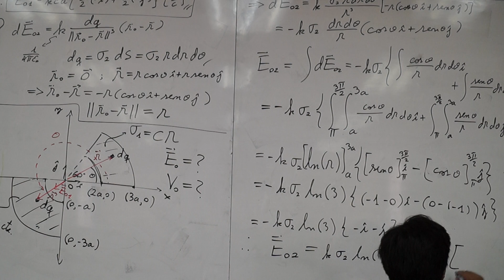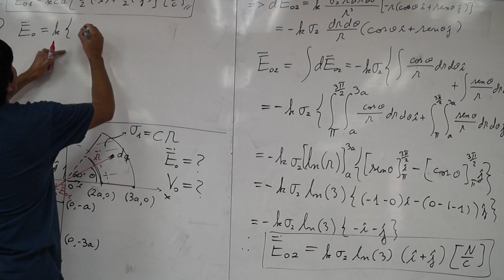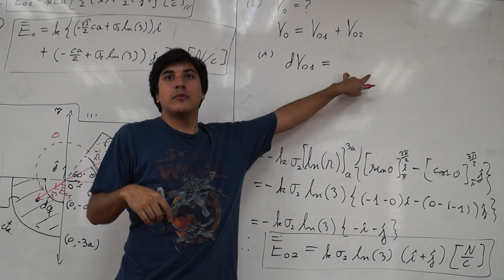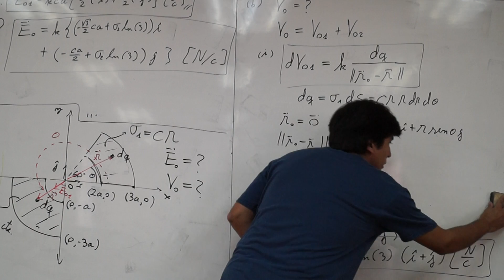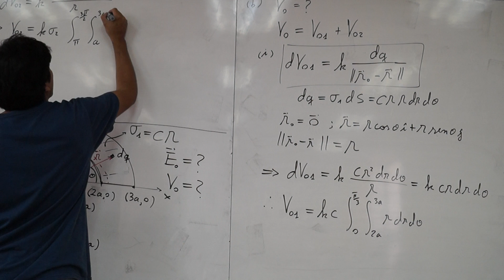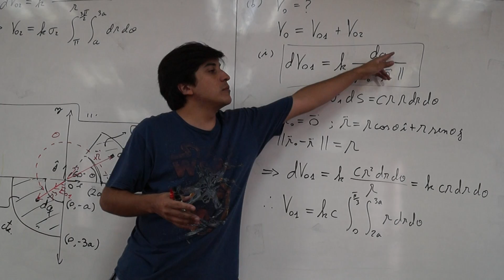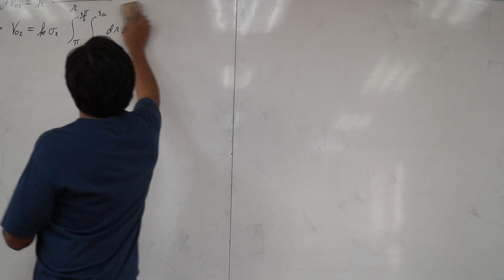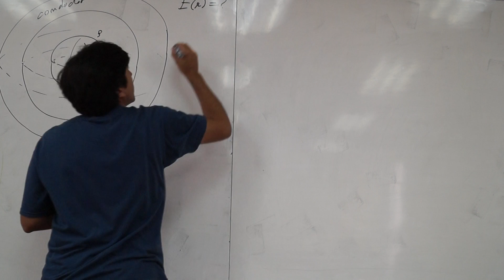PARTE 5- AYUDANTIA 2- ELECTRICIDAD Y MAGNETISMO - PEP 1